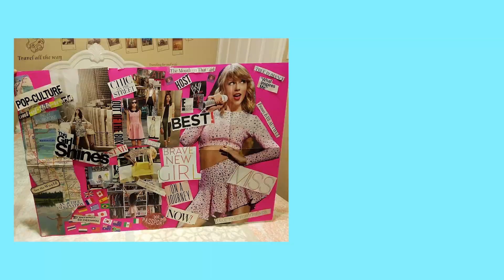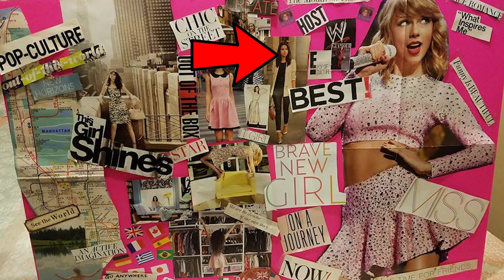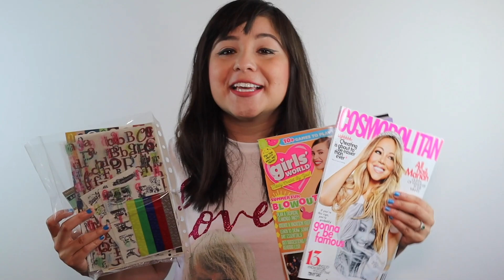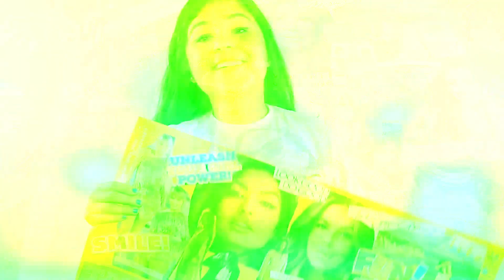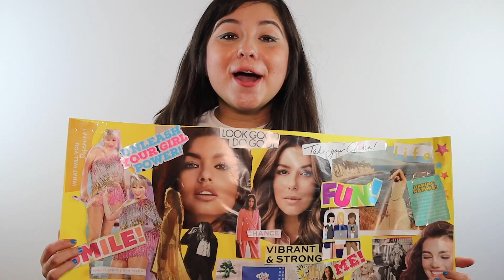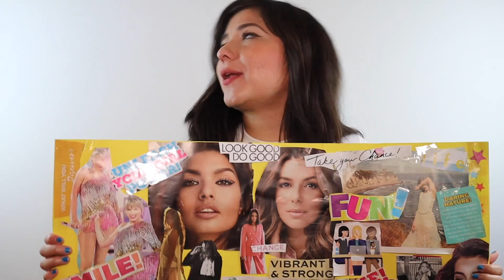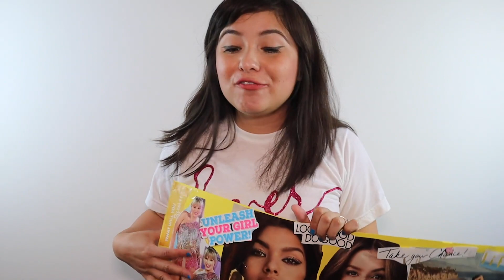I Made a Vision Board! (Tips, Inspiration)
Trying something a little different today! Today I made a video on how to make a visionboard/making a vision board!

I talk about why I am making one, and I share tips on how to make one yourself!